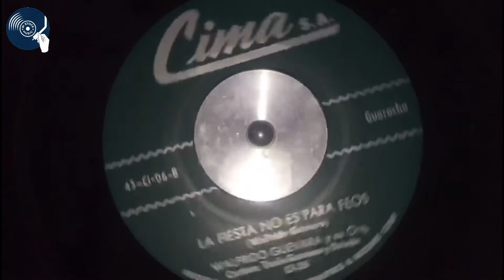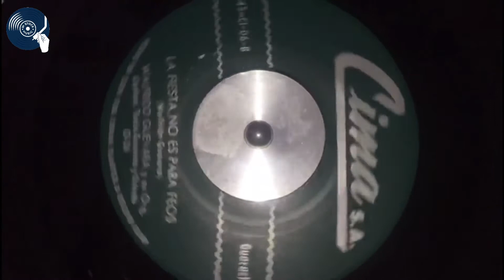🔥 La Fiesta No Es Para Feos - WALFRIDO GUEVARA Y SU ORQ.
La Fiesta No Es Para Feos